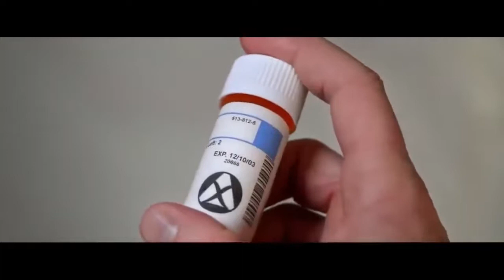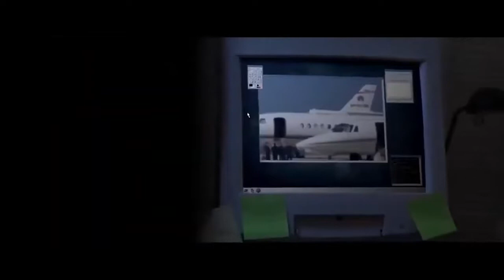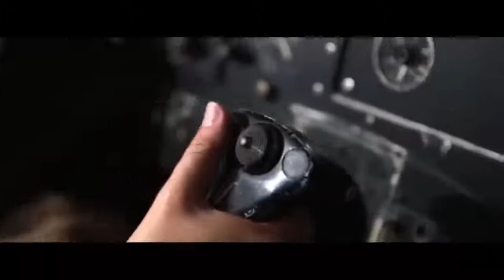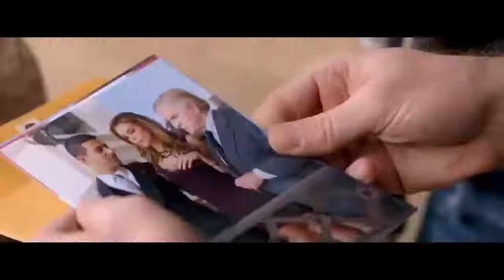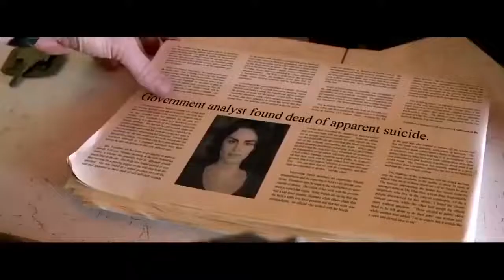BEST WAR MOVIE 2022 (Trailers)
BEST WAR MOVIES 2022 (Trailers)

Powerful action movie 2022 full length english latest hd new best action movie